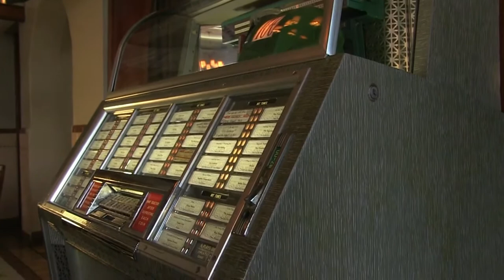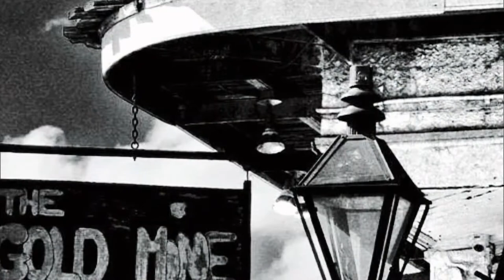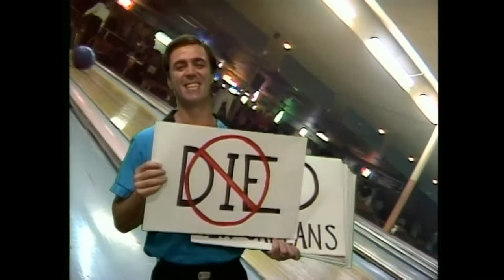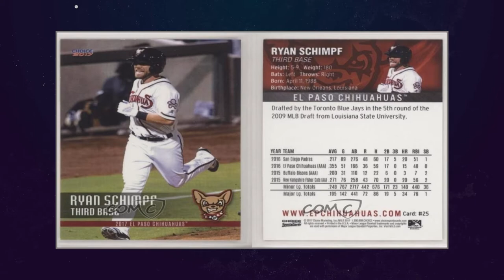Prime Time Sports with Scott Alexander 516: Mike Triplett, Ryan Schimpf, Guerry Smith